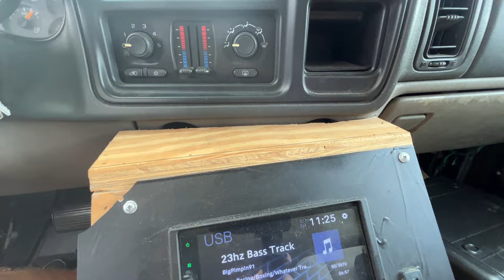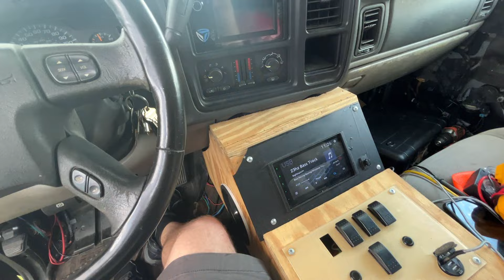16 12" SUBWOOFERS WINDY BASS!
📝Equipment/Notes:
Mike's System
Show: Summer Showcase 2023
Songs: Drop it low-ester dean, just like candy-MJG , old town road-lil nasx
Meters 160dB+
16 12s 6th order bass build
16 12 inch subwoofers bass demo